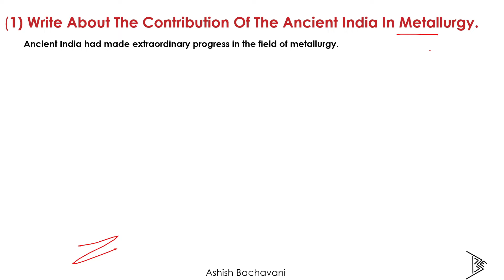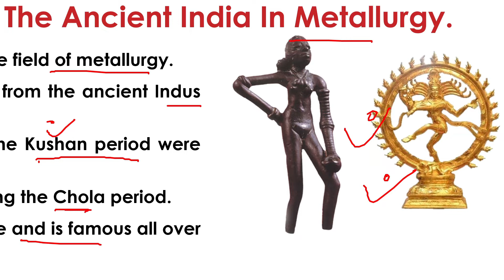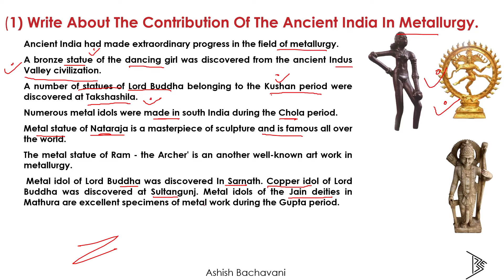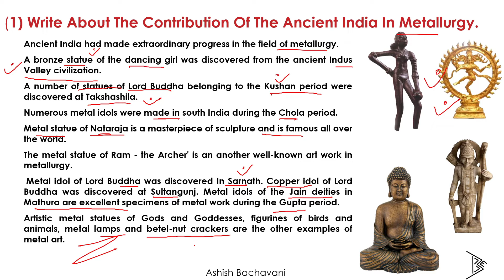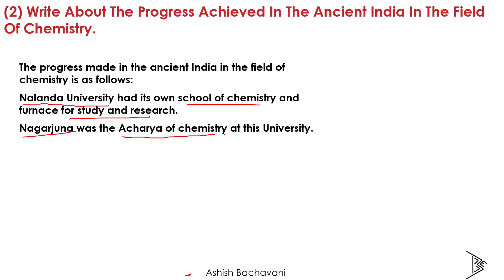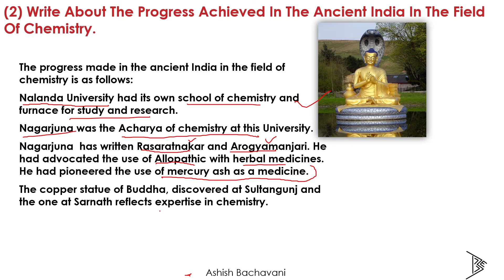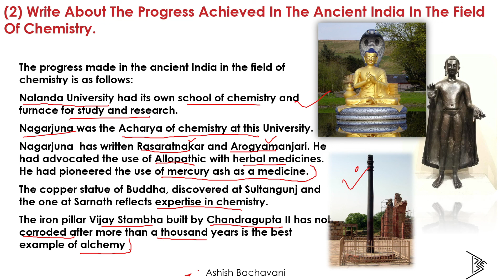STD 10 SOCIAL SCIENCE | CH 5 Heritage of Science & Technology | Part -1 | By Ashish Bachavani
Hello Friends! This is Ashish Bachavani!

our target is providing a best education throughout Visualization.